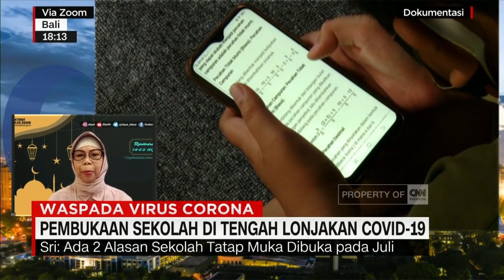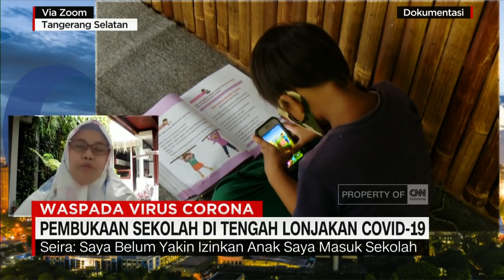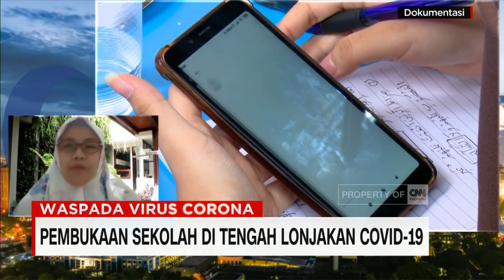Pembukaan Sekolah di Tengah Lonjakan Covid-19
Menteri Pendidikan, Kebudayaan, Riset dan Teknologi, Nadiem Makarim berkeras akan membuka sekolah tatap muka pada Juli tahun ini. Kebijakan itu diambil saat kasus Covid-19 di sejumlah daerah tengah melonjak pasca libur lebaran.
CNN Indonesia News Room sudah terhubung dengan Direktur Sekolah Dasar Kemendikbud, Ibu Sri Wahyuningsih dan orang tua siswa, Seira Maulidina.